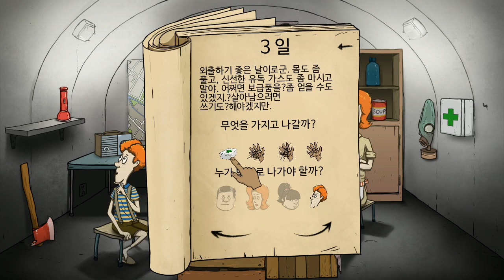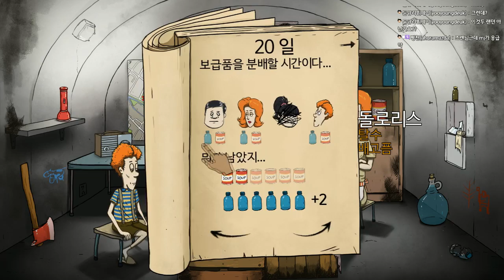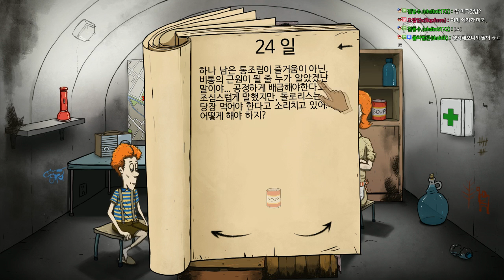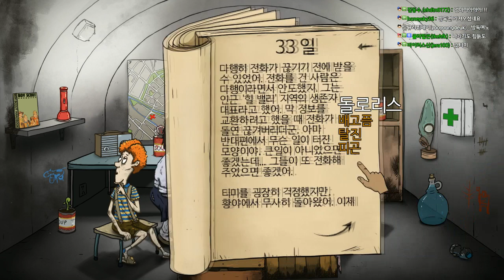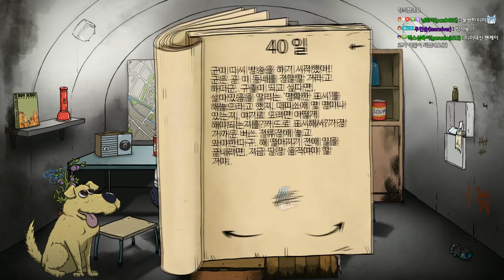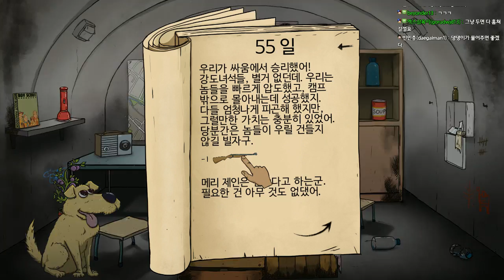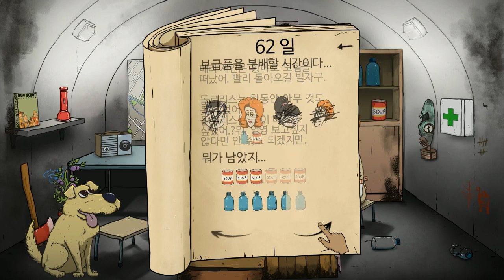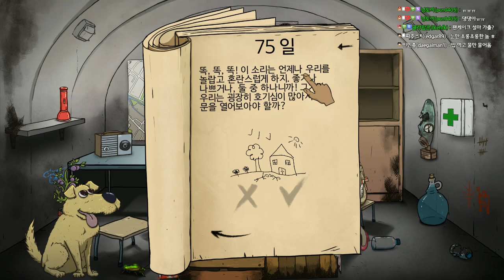#4 - 60초 : 핵폭발에서 살아남기 생존게임(최강 난이도 + 쌍둥이 엔딩)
한 때 열풍이었던 바로 그 게임 60초 !
초심자가 한번 진행 해 봅니다.